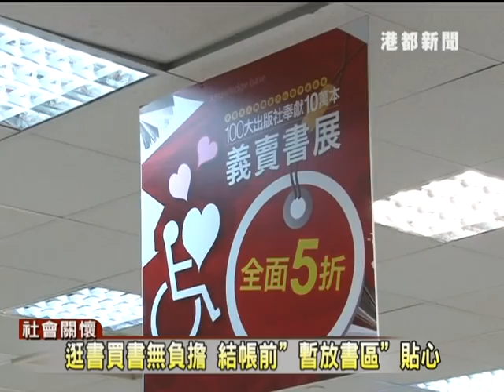TKTV高雄都會台-港都新聞1020705【 120家出版社響應 慈善義賣書展五折賣】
【 120家出版社響應 慈善義賣書展五折賣】
120家出版社響應 慈善義賣書展五折賣
逛書買書無負擔 結帳前"暫放書區"貼心